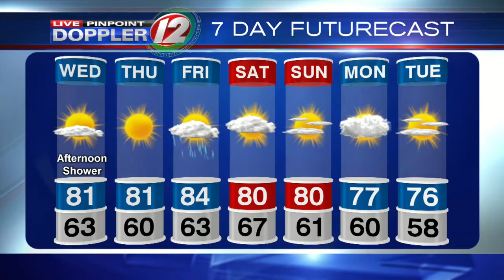Live Pinpoint Doppler 12 Futurecast